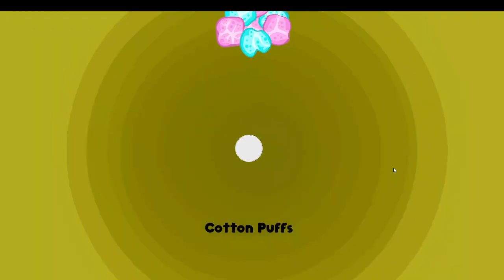Day 84-87 - Papa's Freezeria Deluxe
Day 84-87 of my Freezeria Experience. Sorry for the lower angle of the video.